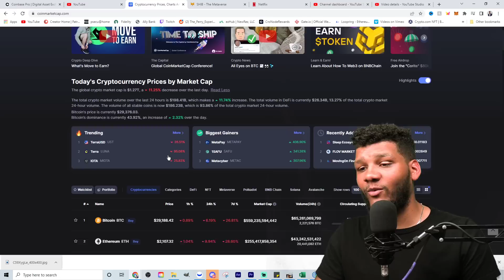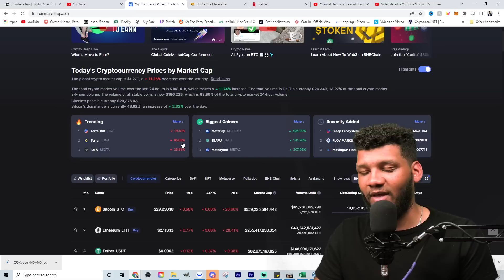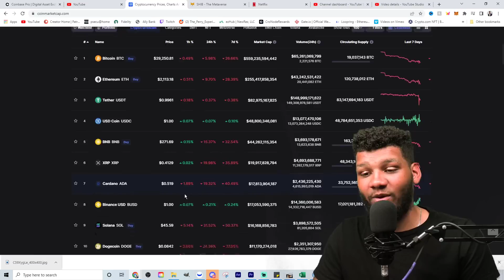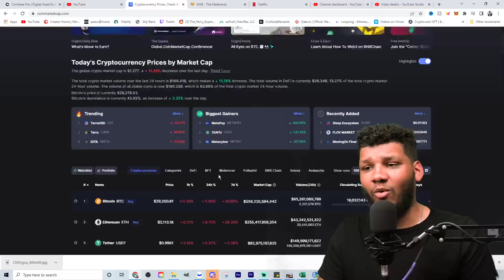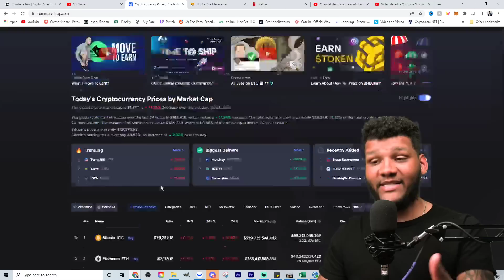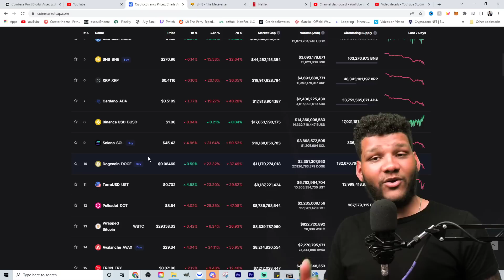Everything Is Crashing!!! What Do We Do Now?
Get FREE $25 when sign up with Cronos